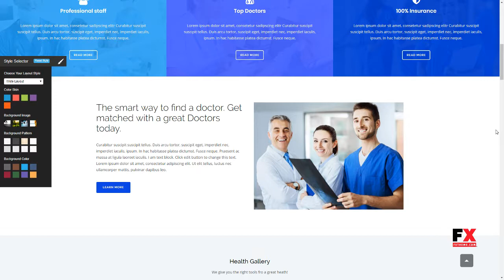Medea - Multipurpose Health and Medical Theme Arlo Hamlet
Compatible With WPML, Visual Composer 5.1.x, Visual Composer 4.12.x, Visual Composer 4.11.2.1, Visual Composer 4.11.x, Visual Composer 4.10.x, Bootstrap 3.x, Bootstrap 2.3.x

 Columns 4+

 Documentation Unrated

 Layout Responsive

 Tags clinic, dentist, doctor, event-calendar, healthcare, hospital, laboratory, medical, medicine, modern, pharmaceutical, pharmacy, physician, physiotherapy, time-table